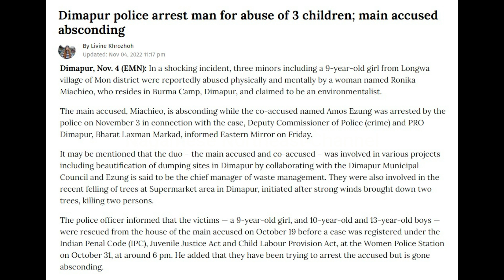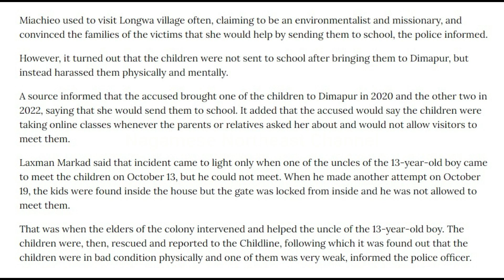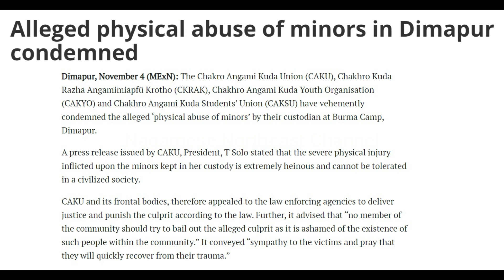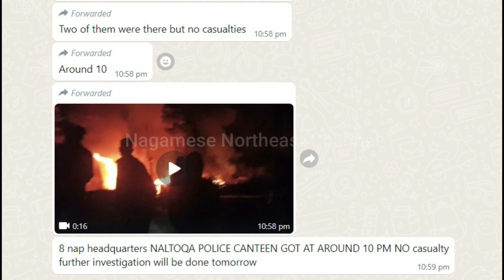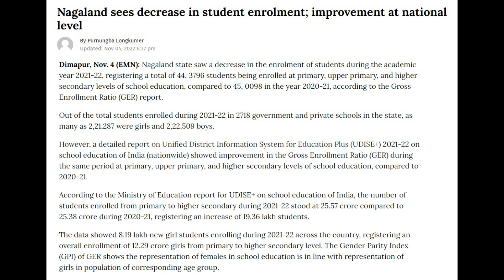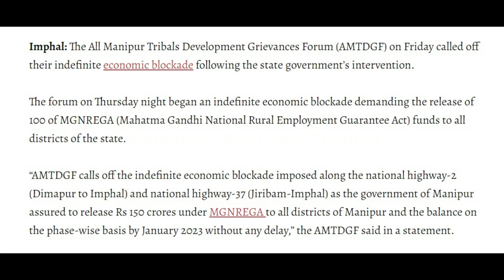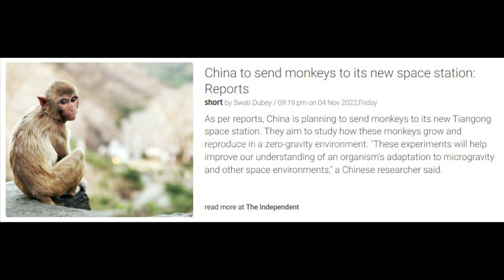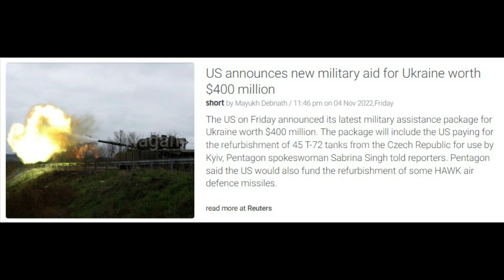No. 746 | Nagamese Northeast Channel News | 05 November 2022 | Nagaland